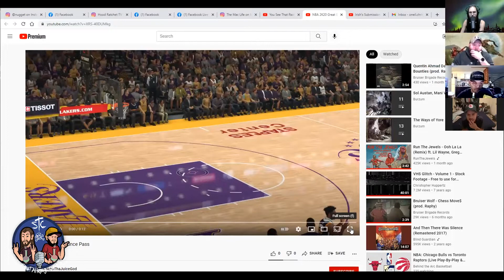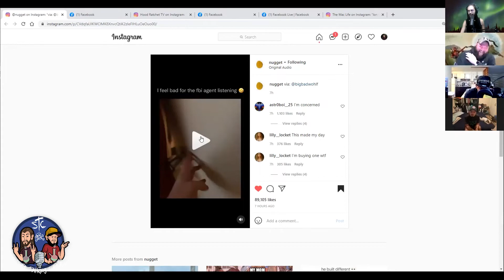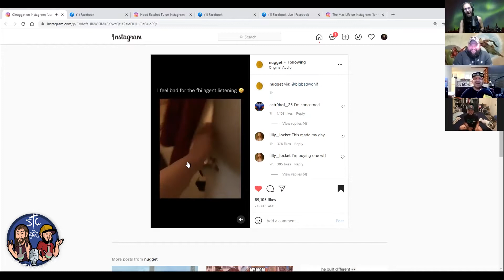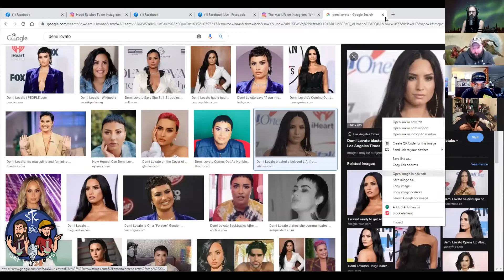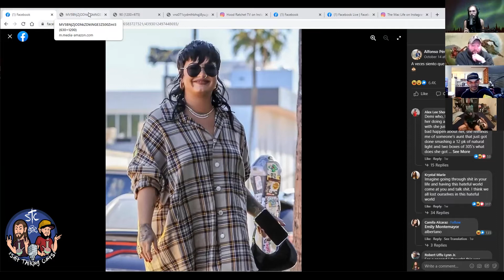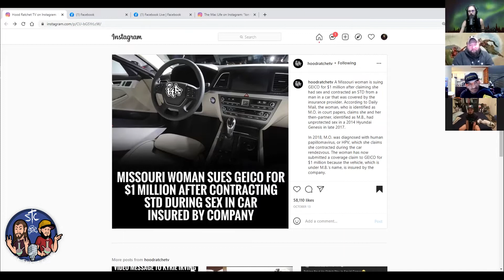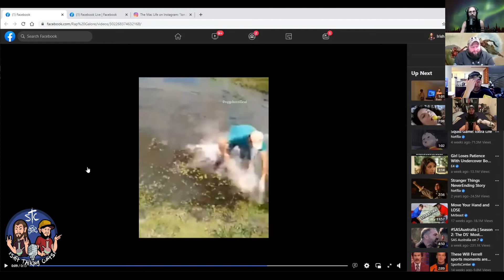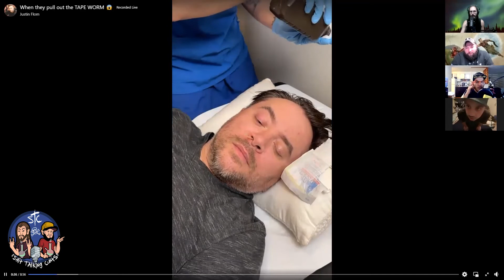STC #188 - Lord of The Bounce Pass - Perfectly Misfit's Rene Encarnacion and Dan Webb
The Shit Talking Cunts Podcast! What's up Cunts! This week we have the Perfectly Misfit boys Rene and Dan back on to decide the new Lord of Bounce Pass, Dave Chappelle, Good Cunt Bad Cunt with Demi Lovato, a woman suing over an STD contracted in a rental car, and gun fishing. Then we wrap up with some Am I Gross discussing sink pissing, ripped gums, and a disgusting tapeworm. All this and more moronic stoned fun!